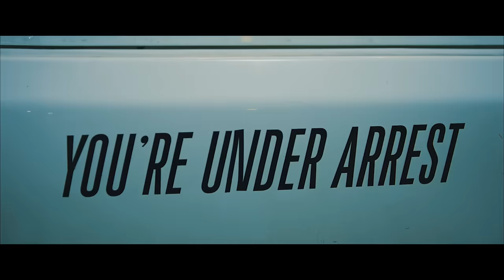Karen ТУЗ feat. Sona - Не Злите Бородатого (Dj Artush Remix) (Премьера клипа, 2018)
Karen ТУЗ и Sona представили музыкальный клип на песню «Не злите бородатого». Режиссёром экстравагантного видео выступил Серж Габян. Стоит отметить, что работа получилась весьма смелой.

Karen ТУЗ – известный hip-hop и rap исполнитель. Sona - этно-поп певица. Они известны не только в Армении, но и за ее пределами.

Что же ещё объединяет эти знаковые фигуры? Ответ прост. У харизматичных исполнителей - новые образы в клипе «Не злите бородатого»!

По сюжету клипа любовные переживания приводят главную героиню клипа в бар. После приема волшебного коктейля страстно влюблённая девушка вместе с подругами пускается во все тяжкие. Ей движет любовь и не страшны никакие преграды! Обычные девушки в одно мгновение превращаются в злостных нарушительниц порядка. Неуправляемые, слегка сумасшедшие и бесстрашные. Они решаются на самые безумные поступки! Полицейская гонка и визг колёс, драки и перестрелки, разбойное нападение и ограбление - это элементы не остросюжетного экшена, а нового клипа Karen ТУЗ и Sona.

Клип получился взрывоопасным в прямом и переносном смысле! Почему не стоит злить бородатых мужчин? Как хорошие девочки превращаются в плохих? Неожиданная развязка и ответ на эти вопросы ищите в новом клипе!

Lyrics: Karen Туз, Anna Hovner
Arrangement: Dj Artush
Mixed / Mastered: Mamikon
Producer: Izabelle
Director: Serj Gabyan
D.O.P: Vahe Hambardzumyan
SKYRAFT STUDIO / LA PRODUCTION
Hair Style SONA - Serj Harutyunyan
Make Up SONA - Mery Poghosyan
Master Barber: Harut Julhakyan
Costume designer - Helen Titanyan